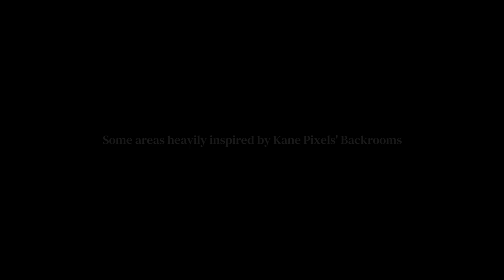The Complex: Found Footage - EXPLORATION #1 [FULL GAME, NO COMMENTARY].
We're going back into the Backrooms, this time with IsarL's full and final version of the game. Bigger areas, more exits to find, and things lurking in the darkness.
Watch in the dark at night with headphones on for a better experience.
TIMESTAMPS:
00:00 - INTRO
00:38 - LEVEL 1
03:08 - FRESHLY FROZEN FOODS ROOM
03:57 - CHOIR ROOM (NO SONG)
07:52 - LOST IN THE DARKNESS
10:08 - FINDING MY WAY BACK
11:25 - RED AREA
13:18 - SMALL POOLROOMS AREA
18:15 - 1st EXIT FROM LEVEL 1
19:04 - THE POOLROOMS
23:00 - THE HOTEL
27:28 - ???
28:01 - LEVEL 1 (AGAIN)
29:27 - ENTITY SPOTTED (REACHING OUT BEHIND THE PILLAR ON THE FAR RIGHT)
30:02 - THE NEIGHBORHOOD
34:27 - SNOWY AREA
37:42 - I THOUGHT THIS WAS A BODY
39:33 - ENDING